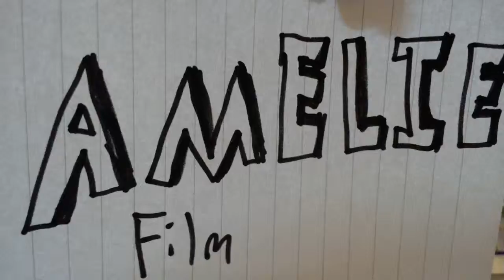Return of the scissors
Amelie Film's first film, featuring Blobby (orange) and Hot Dogs (pink) in a short stop-motion animation.
This is my best animation yet!